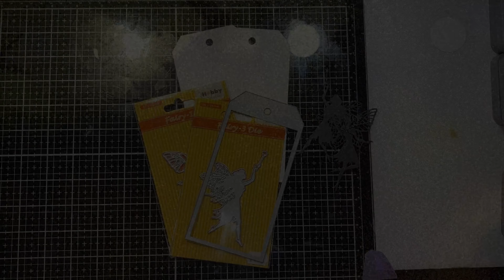Tager med distress oxides og noen feer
Hei på dere alle sammen! Da var det plutselig min tur igjen.
Jeg har laget noen tager med distress oxides bakgrunner og litt enkel pynting med feer, litt bling og noen sitater. Håper dere liker det.

-REKLAME-
Vi bruker produkter som fåes kjøpt i butikk